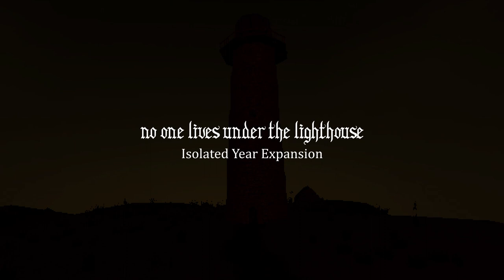No one lives under the lighthouse - Isolated Year Expansion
A trailer for upcoming free expansion to No one lives under the lighthouse horror game featuring a remake of late-game content, a new ending, achievements, and improved settings and features like controller support.